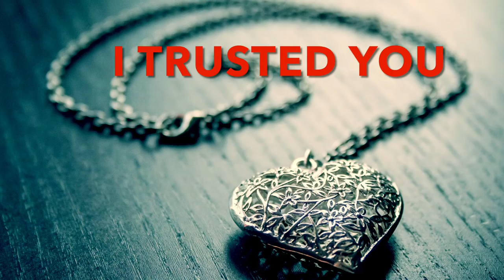FREE Acoustic Guitar Type Beat "I Trusted You“ (Smooth R&B Instrumental For Singing/ Rap 2022